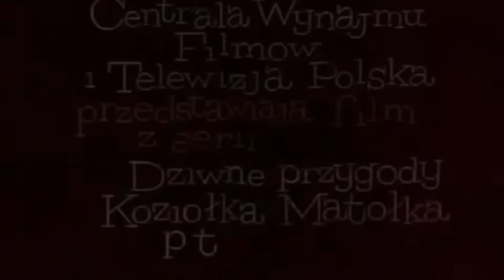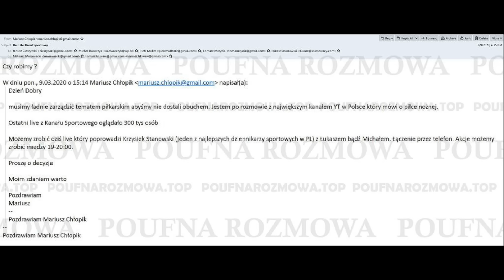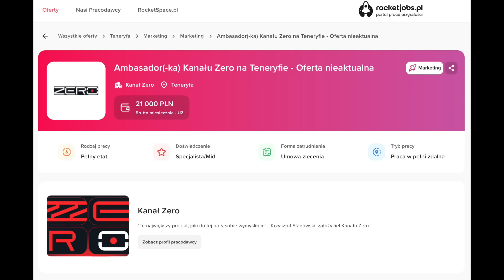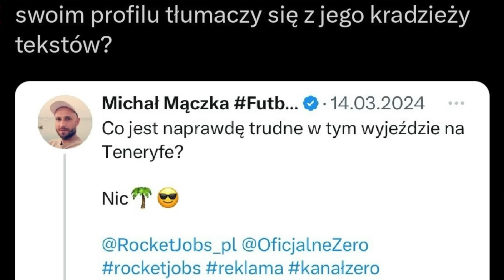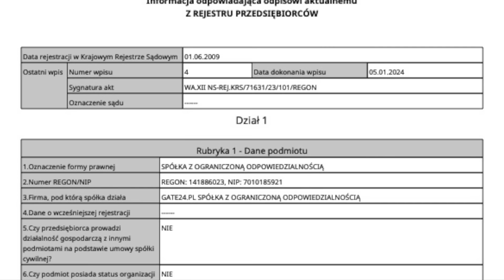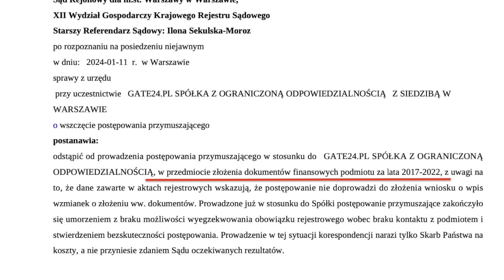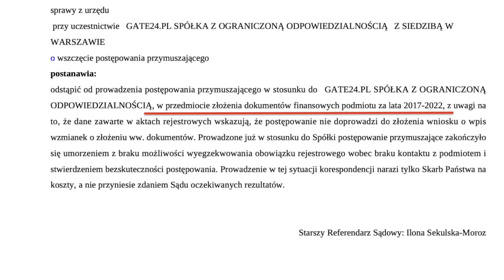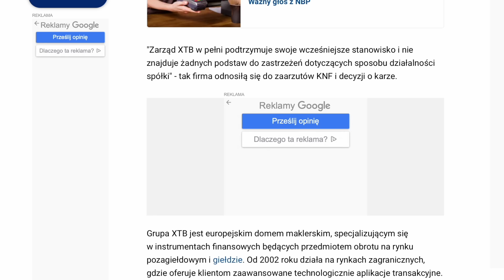Stanowski-cała prawda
Patodziennikarz, sługa pis-u i dorobkiewicz na ludzkiej krzywdzie, korzystający z finansowania znanych na rynku papierów wartościowych oszustów ukaranych prawomocnym orzeczeniem Naczelnego Sądu Administracyjnego najwyższą w historii Polski karą 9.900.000 za oszukiwanie klientów